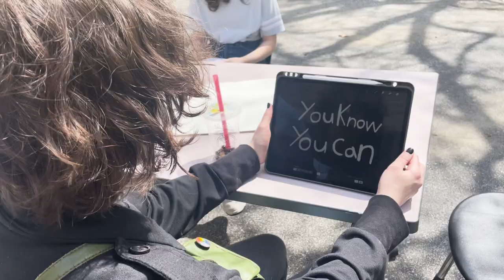HMSS Middle School Trailer 1